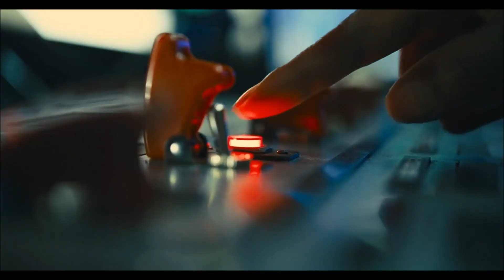Defeats Of My Favorite Movie Villains Part 44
Villains Quotes:

"I'm not a bad person. I just had bad luck." - Flint Marko/The Sandman
"Let There Be CARNAGE!!!." - Cletus Kasady and Carnage
“Our city is eaten alive by the plague of lawlessness. But I will purge this disease with fire. Because I am the Plague Doctor.” -Sergei Razumovsky/The Plague Doctor
"The thing that no one wants to admit is that most people want things to happen to them. We tell each other lies about the fight for free will and independence, but we don't really want that. We want to be told how to live and then die when we are not looking. People want oblivion and a few of us are born to build it for them. So here I am, their Invisible God, sneaking under their skin." - Lyutsifer Safin
"Getting people to act against their own self-interest for the national security of the United States is what I do for a living." - Amanda Waller
"I told my men they wouldn't be able to kill you if they tried. Glad I was right." - Xu Wenwu/The Mandarin
"My name is Beast."- Earl Gundy
"If I cannot rule the cosmos, I will destroy it!." -Eon
"This is where it all began, the story of Candyman. Local character, he'd walk around handing out candy to the neighborhood kids. One day, a couple of kids get razor blades in their candy. The police come around. That's when I saw the true face of fear. They beat him, tortured him, killed him, right there on the spot. A couple weeks later, more razor blades and more candy. He'd been innocent." - William Burke
“I cherish peace with all my heart. I don't care how many men, women and children I need to kill to get it.” -Christopher Smith/Peacemaker